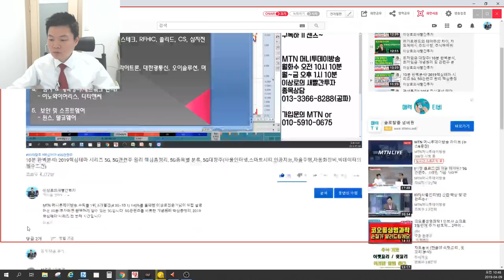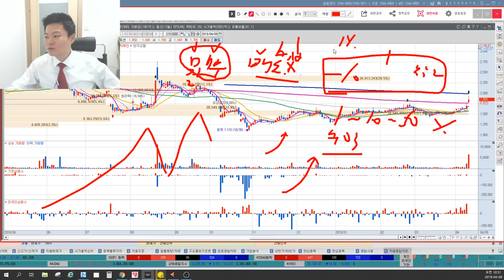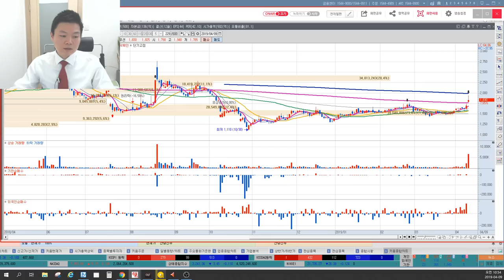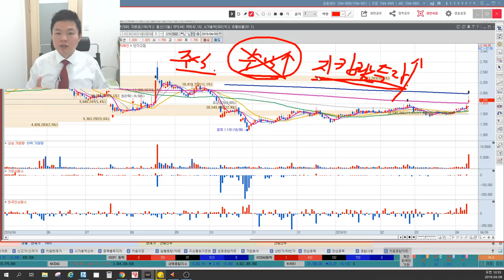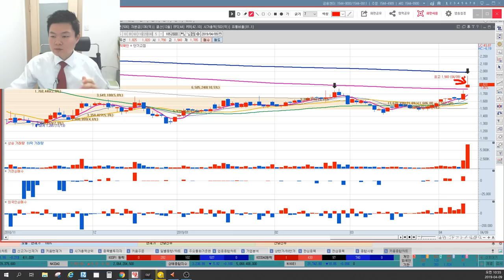주식할 때 매도가 어려운이유? 기술적반등과 추세상승의 구분, 매수를 잘해야 매도가 쉽다? 매수와 매도를 쉽게 잘하는 방법, 단기와 장기의 구분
MTN, 머니투데이방송 6개월간(4.30~10.1) 수익률 140%를 돌파한 실력검증 이상로전문가의 공개방송 핵심내용입니다.